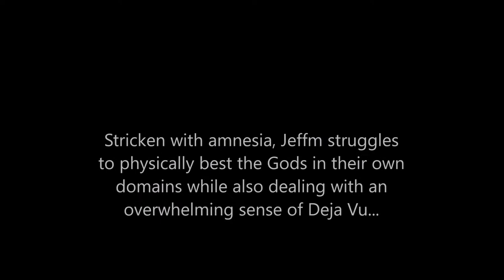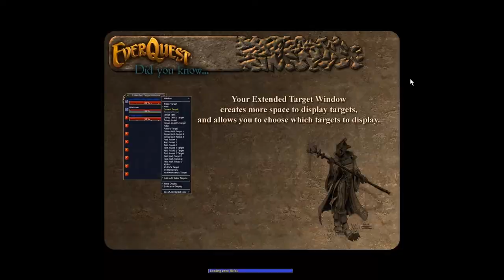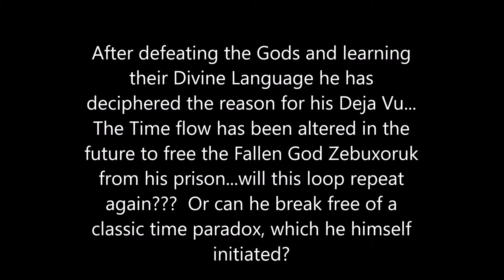Planes of Power - All of T1-T3 Defeated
All Gods before Elemental Planes defeated!